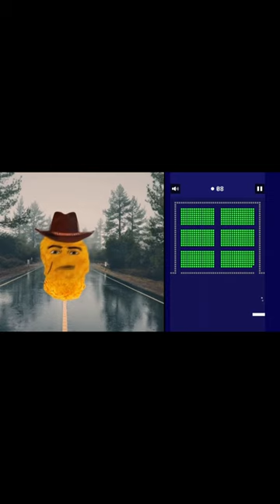COTTON EYE JOE SAD AND FUNNY (BRIK BREAKER)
TEXAS NUGGET Dance and Sing